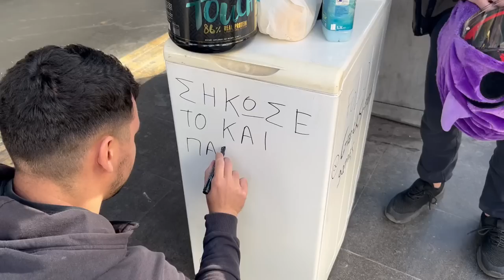ΣΗΚΩΣΕ ΤΟ ΠΛΥΝΤΗΡΙΟ ΚΑΙ ΠΑΡΕ ΛΕΦΤΑ ή ΜΥΣΤΙΚΟ ΔΩΡΟ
Βάλε μπουγάδα και κέρδισε λεφτα η δώρο

greek strength games
nikitas loukas
alexanderfotinos
dimitris pallis